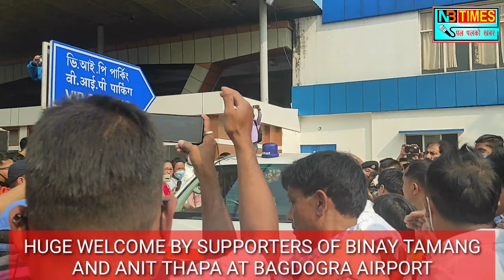HUGE CROWD WELCOMED ANIT THAPA AND BINAY TAMANG AT BAGDOGRA AIRPORT